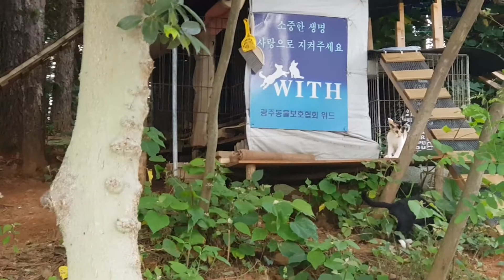아깽이 놀이터